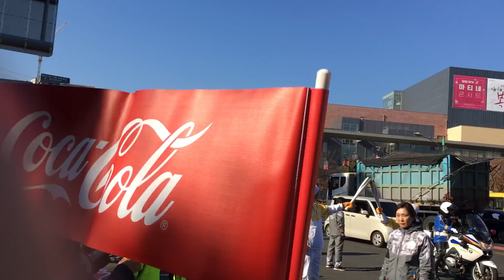2018 평창동계올림픽 용인시 성화봉송 죽전역 통과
2018 평창동계올림픽 용인시 성화봉송 죽전역 통과

(14-15번 주자 교대영상 포함)